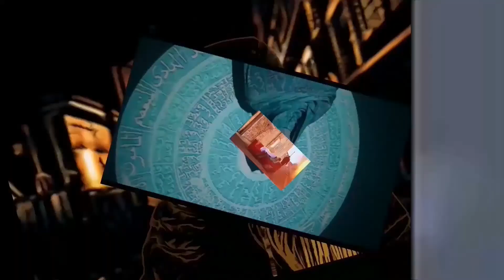EQAD 2021: Best Short Film Finalists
EQAD: Equality and Diversity Film Festival 2021: Best Short Film Finalists